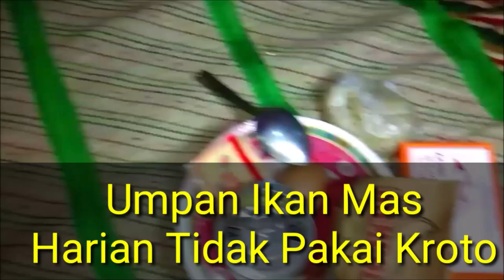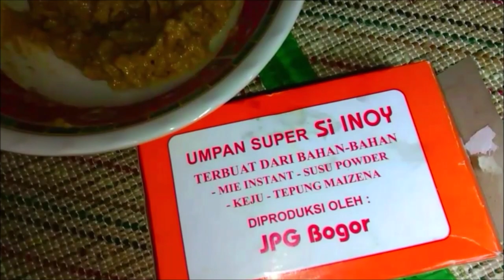Umpan Ikan Mas Tidak Pakai Kroto Super Harian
lihat cara membuat umpan ikan mas khusus empang harian semoga bermanfaat buat teman subscriber